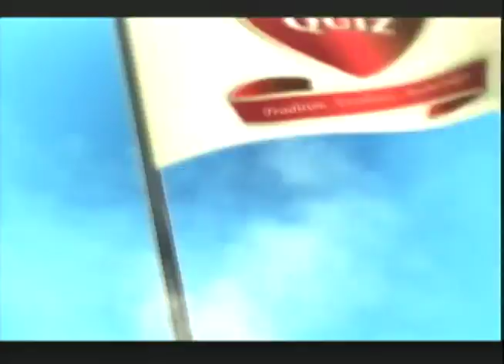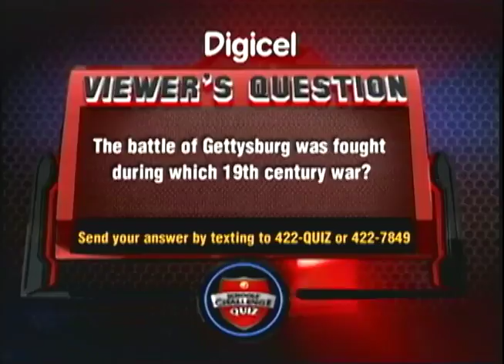SCQ 2018 Campion College vs Jonathan Grant High February 5 2018